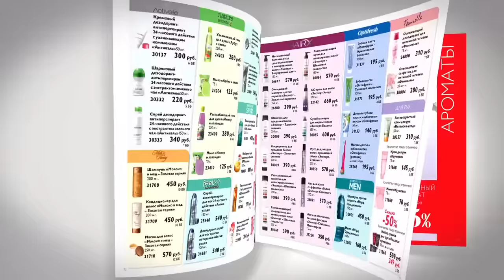Обзор каталога Oriflame №06 2016